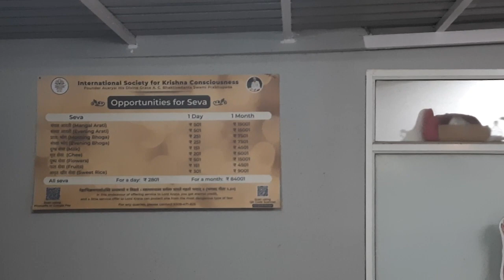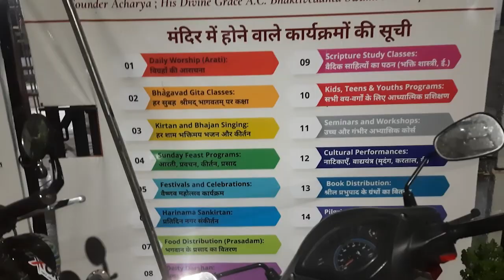Bhaloi brishti holo bharuch and pune te ! Aar ISKON mandir ae gaelo choto chele.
Bharuch
Pune